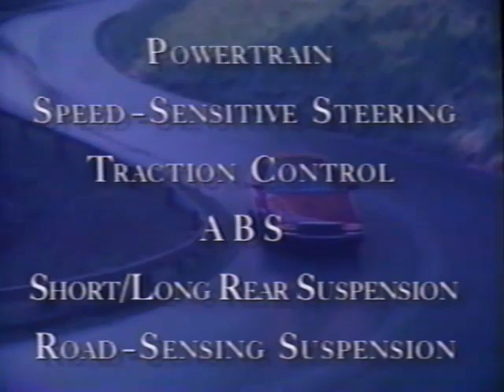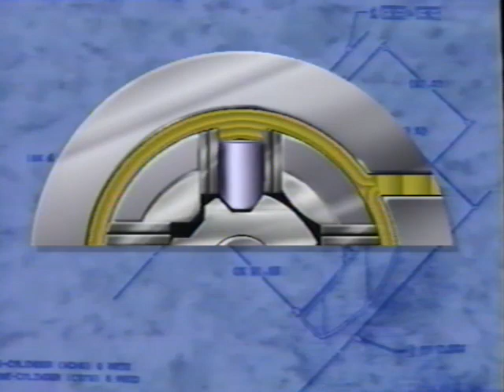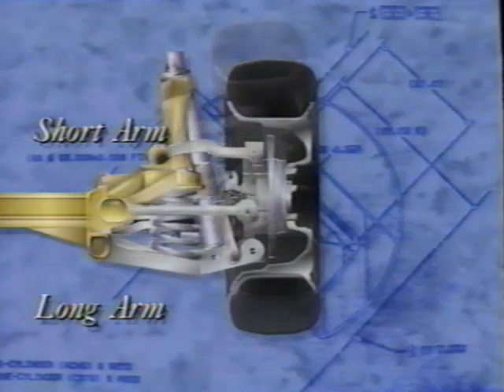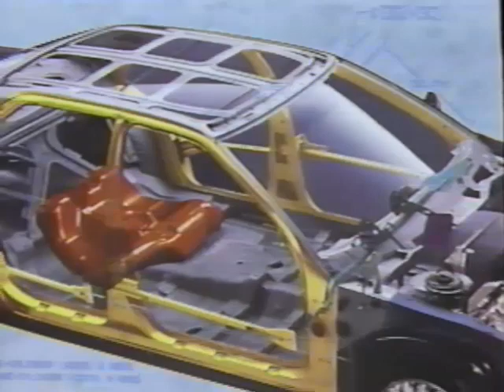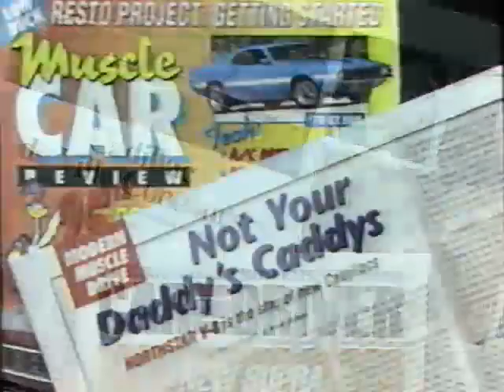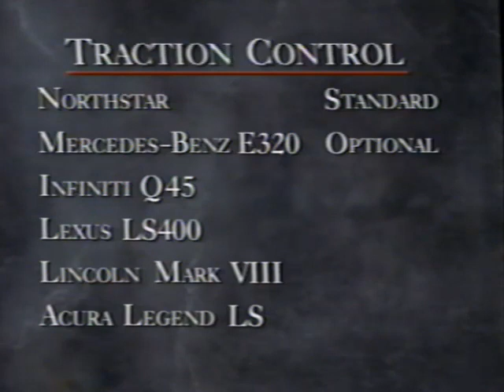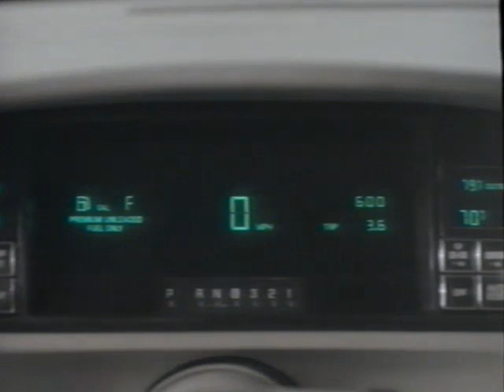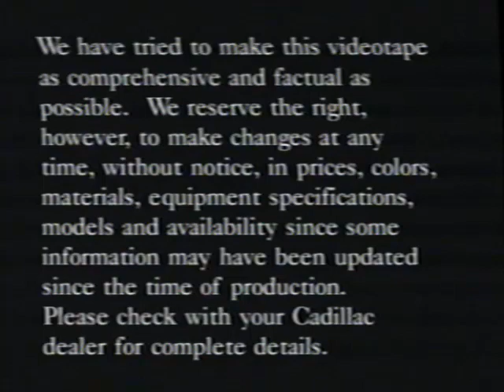Northstar from Cadillac 1994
Promotional material